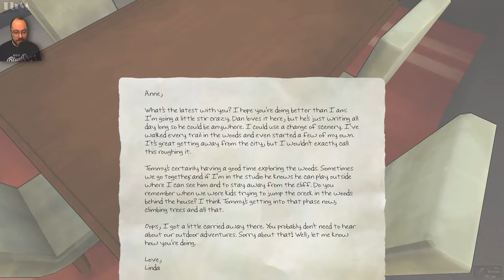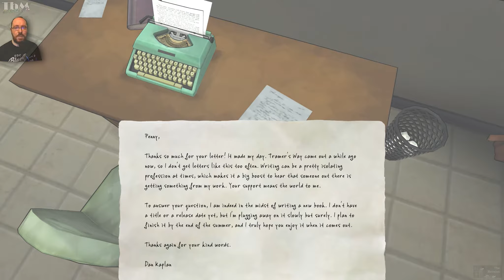The Novelist #014 — VERNACHLÄSSIGUNG und seine FOLGEN [Let's Play]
Wir spielen in diesem ungewöhnlichen Spiel einen Geist der nur indirekt in einem Ferienhaus die Bewohner beeinflussen kann, wir versuchen nun also den bisher recht erfolglosen Autoren so zu steuern das er ein erfolgreiches Buch schreibt... oder eben auch nicht...

━━┫ Let's Play
━ Kommentiertes Gameplay von TbMzockt